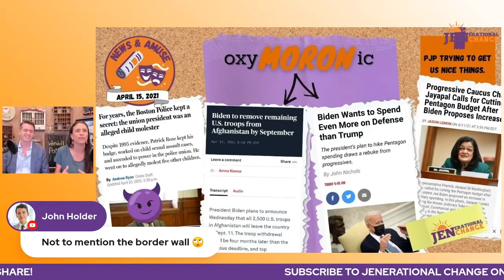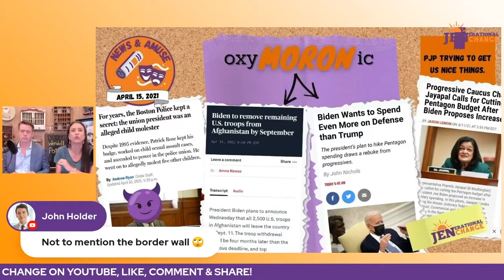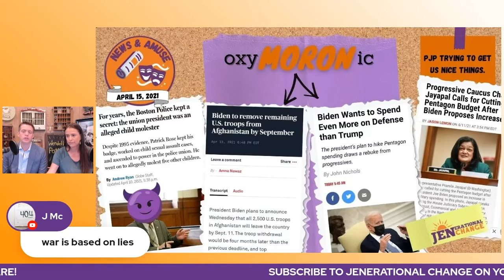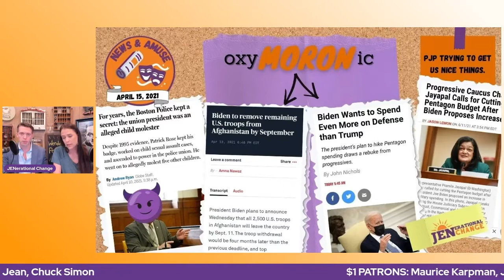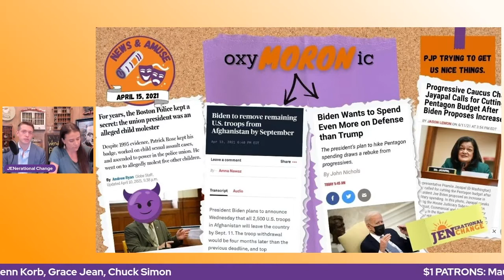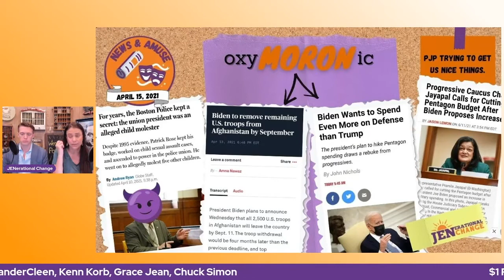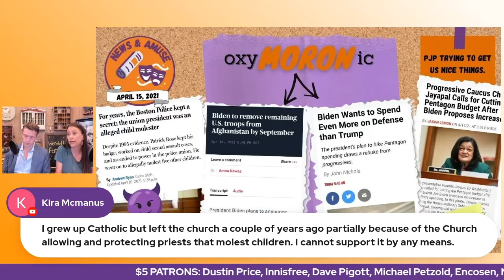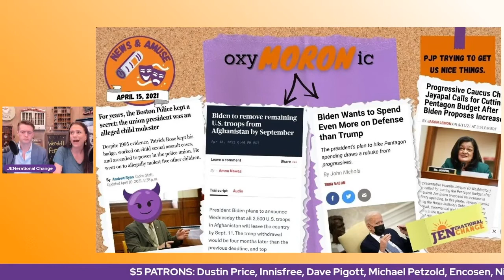Biden's WAR Budget / Pramila Jayapal TRIES to Get us Nice Things / Boston's PEDOPHILE POLICE